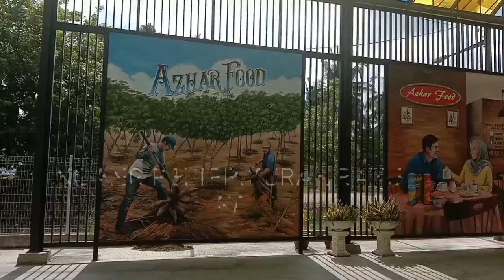TEMPAT KERIPIK MURAH DI BATU PAHAT DAN PERGI PANTAI PUNGGUR#MALAYSIA